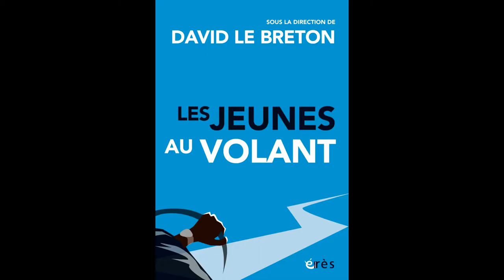David LE BRETON - Les jeunes au volant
La conduite des jeunes générations soulève  des questions majeures de santé publique. En France, les 18-24 ans composent 8 % de la population. Mais ils comptent 16 % des morts sur les routes, particulièrement les hommes. Il s’agit du premier ouvrage majeur consacré à la conduite routière des jeunes.

La conduite des jeunes générations soulève des questions majeures de santé publique. Elle n’est pas seulement dangereuse en puissance pour les jeunes conducteurs eux-mêmes, elle l’est aussi pour les autres. Cet ouvrage collectif propose une réflexion globale autour de cette question : la manière dont ils apprennent à conduire et se représentent la circulation routière, leur relation aux autres, aux piétons, aux cyclistes, à leur voiture, au Code de la route, à la vitesse notamment, aux outils technologiques… Il s’agit du premier ouvrage majeur consacré à la conduite routière des jeunes générations qui utilisent la voiture comme un objet transitionnel (à la fois d’apaisement et de passage).